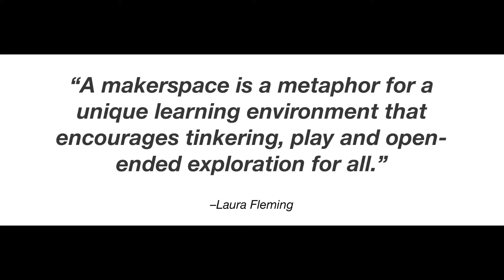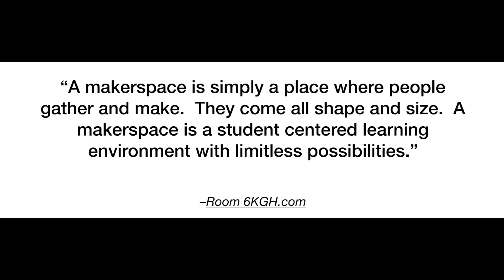Maker Space Video - SPX